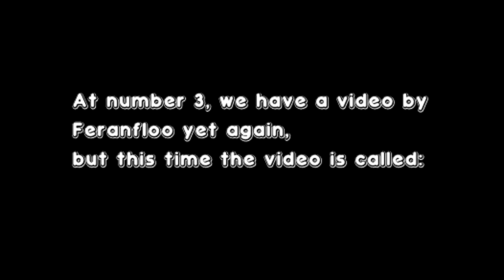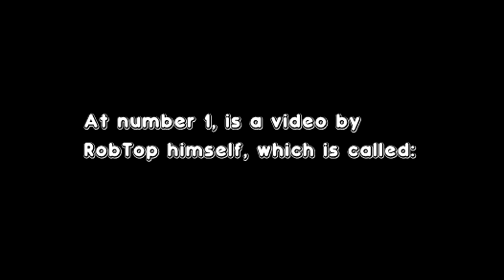Top 5 Most Viewed Geometry Dash Videos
How long is my upload streak now? A month!?

◆ Geometry Dash - WizardlyOffical
◆ BTD Battles - xWizardly99

Intro maker
◆ Intro v5 made by me
◆ Outro v2 made by me

Friends
◆ BayRiX
◆ Corndog 2005
◆ Darkie
◆ HighFive
◆ Leigh Gilbert

"Every time I get a new sub, it makes my day" ~Wizardly Offical 2015